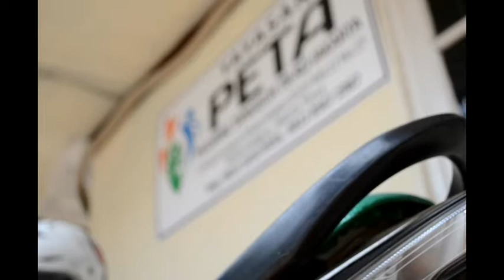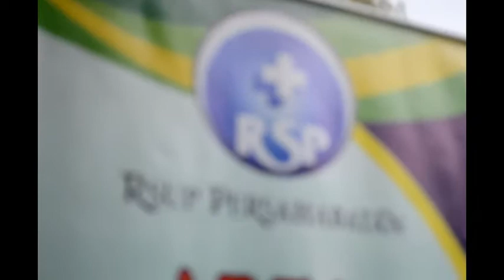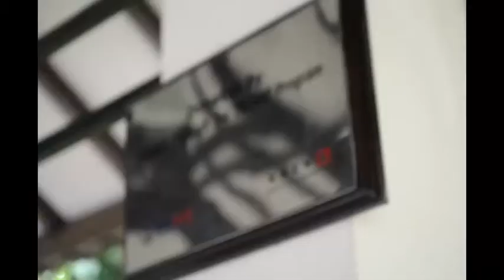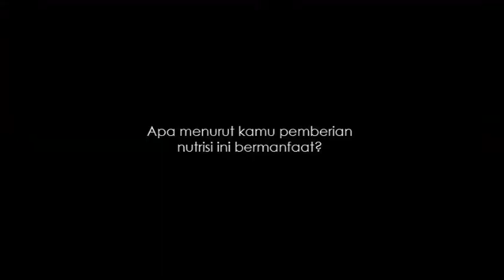Pemberian Nutrisi Untuk Pasien TB MDR RS Persahabatan